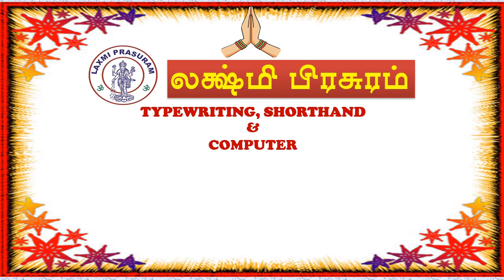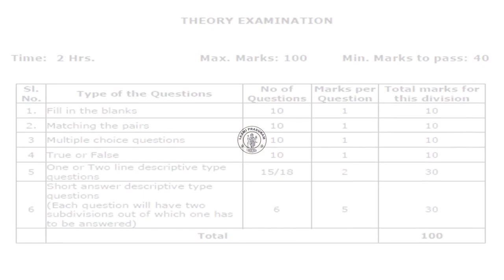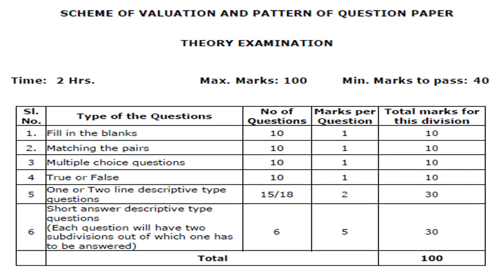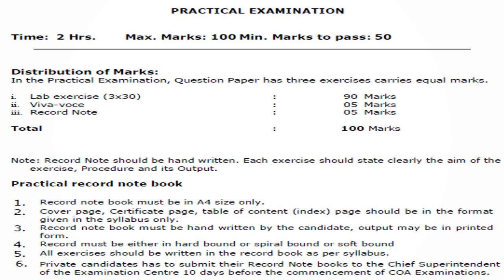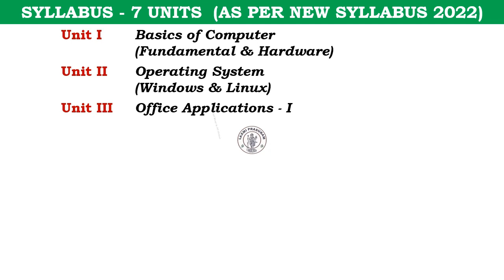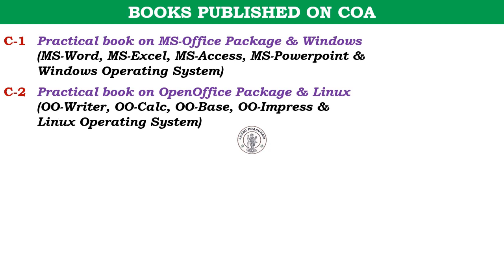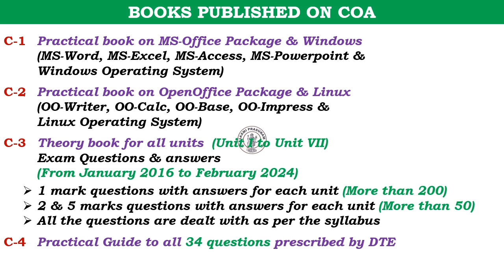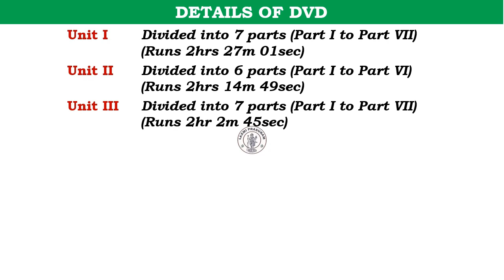COA-Introduction-New Syllabus 2022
லக்ஷ்மி பிரசுரம்-டைப்ரைட்டிங், ஷார்ட்ஹேண்ட்,  கம்ப்யூட்டர்
English Shorthand Lessons Videos & Dictation Audios
Tamil Shorthand Lessons Videos & Dictation Audios
COA-Computer on Office Automation-Theory & Practical, One mark Model Questions